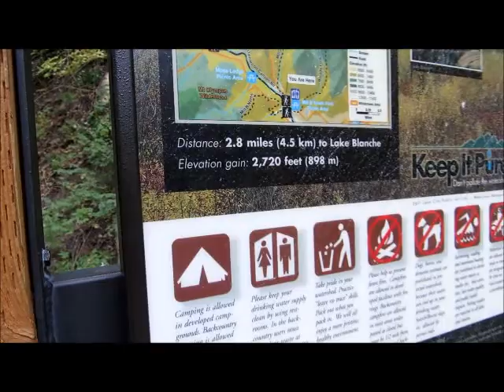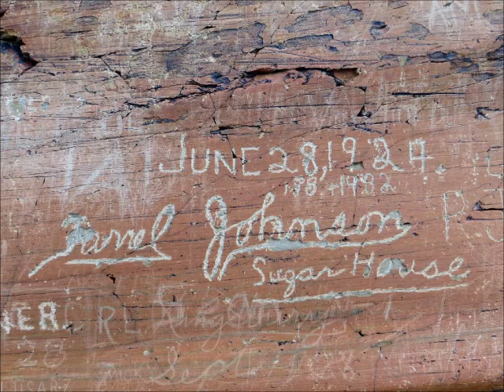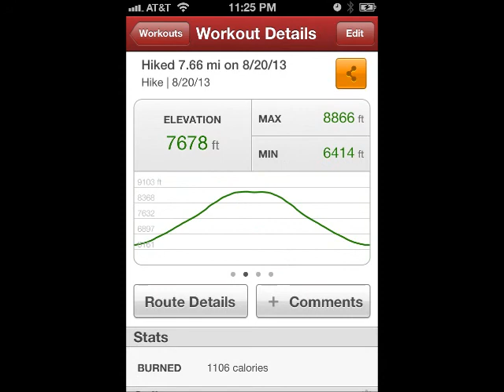Lake Blanche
This hike begins in Big Cottonwood Canyon, Mill B trailhead.  Steep but worth it!